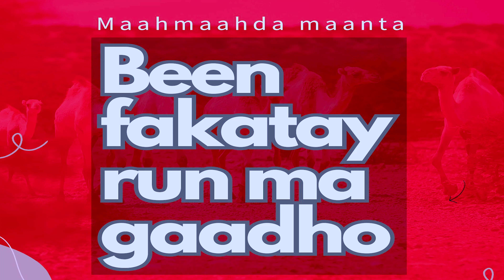KOOXDA HIDDO HA DHAGEYSAN BEENAHA 2024 official video